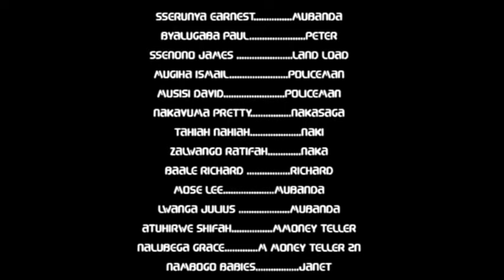[Action packed] UGANDA VS ALSHABABU kalumanywera 4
WHO IS A KILER